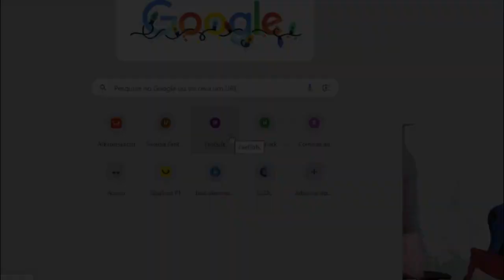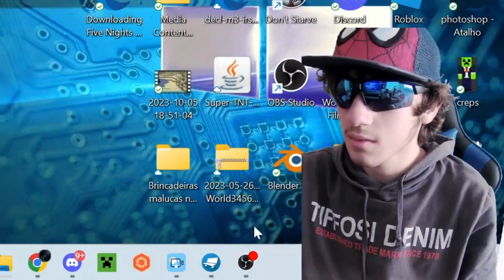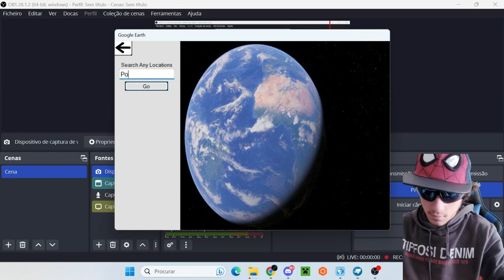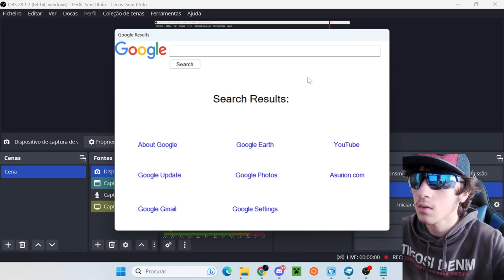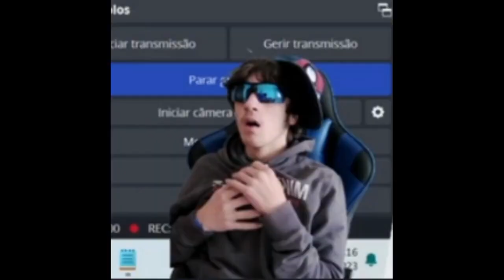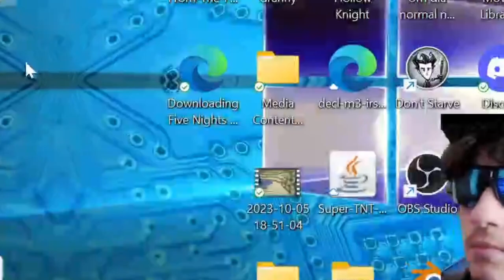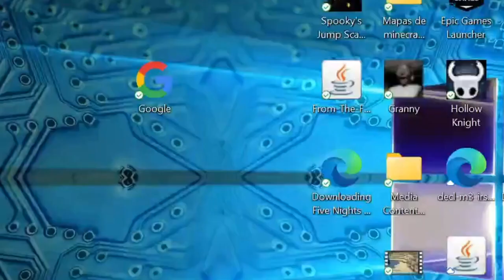O Segredo que o Google esconde de todos nós